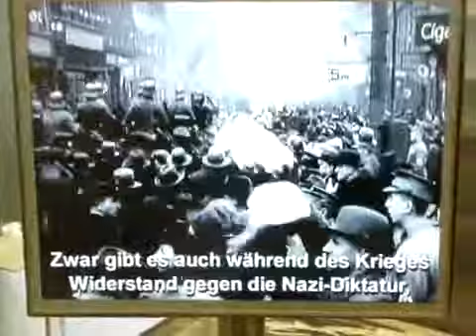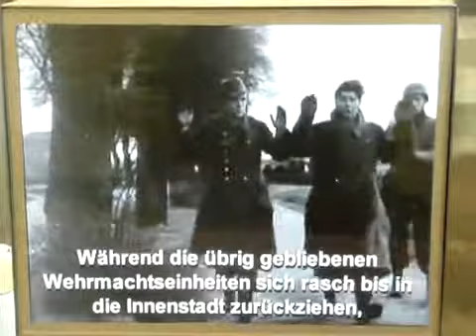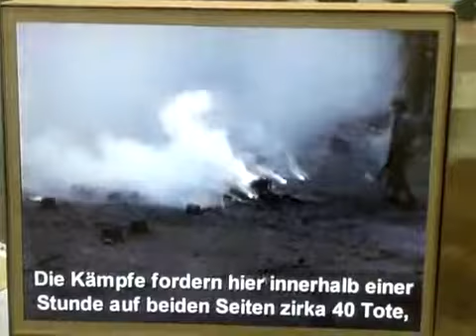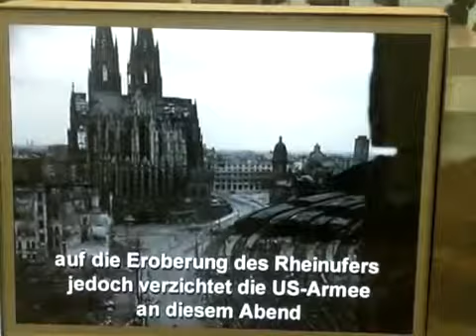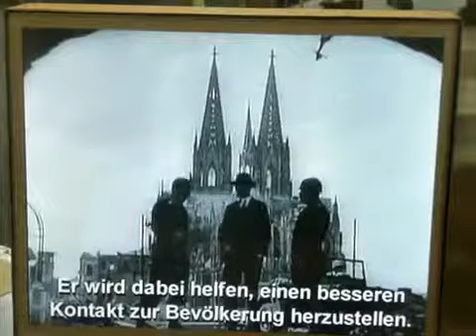keulen in puin,revanche voor rotterdam